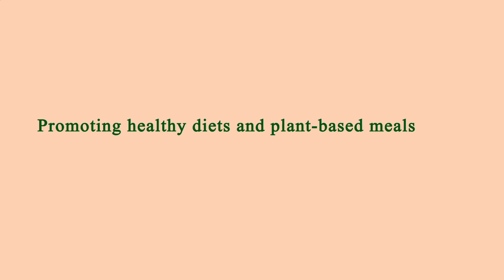Nearby Restaurants by Me - Nearby Restaurants to Me - Manhattan 10001, New York County, New York, US